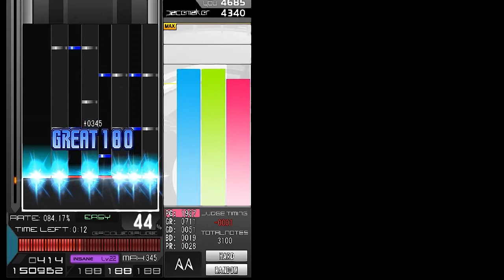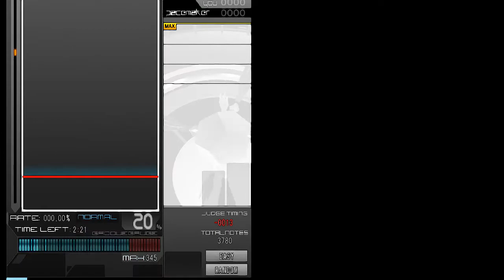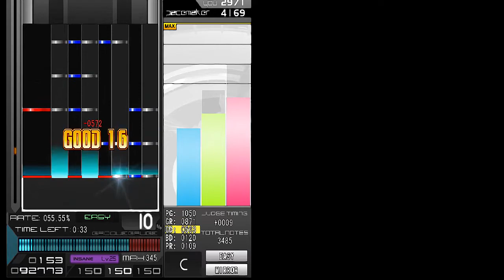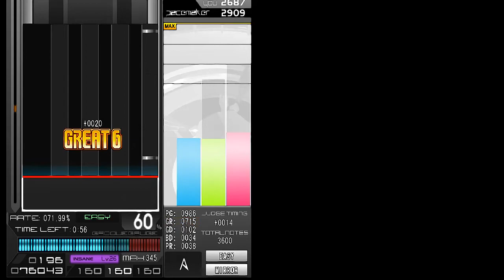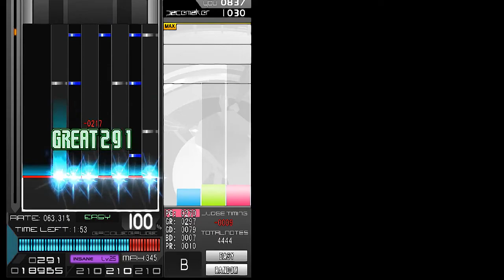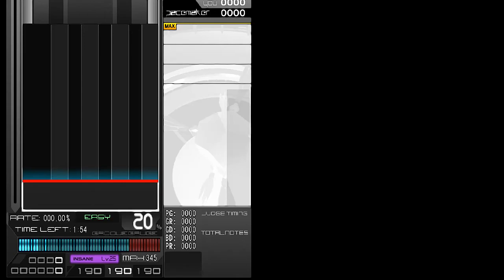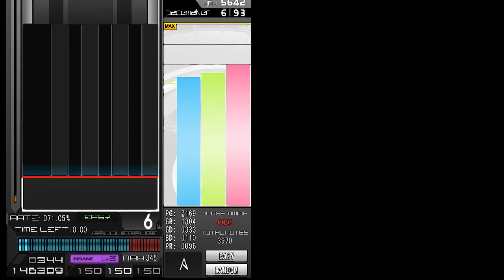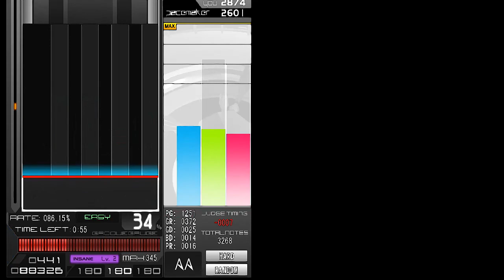第98回 BMS備忘録_20211127